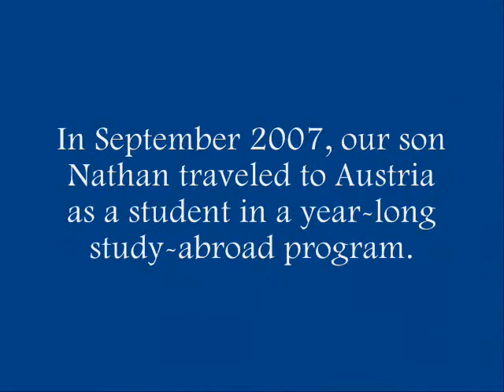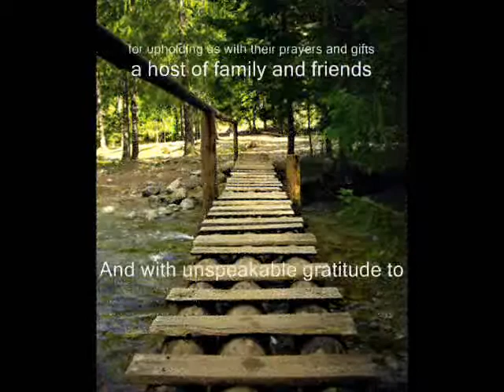Three Great Awakenings by Greg Haskell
"To have Nathan's motionless figure suddenly come alive was the most wonderful shock of my life..."

A digital story by Greg Haskell. Digital Storytelling Workshop conducted by Digital Storytelling Asia, 16-18 October 2009, Manila, Philippines.